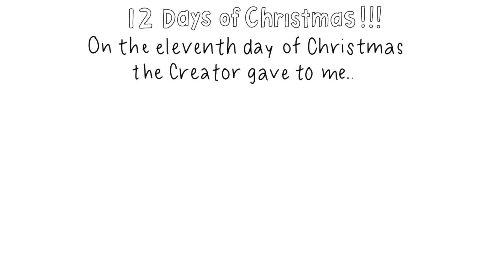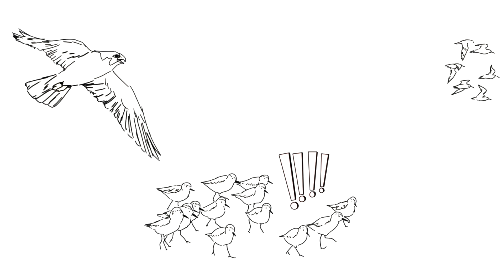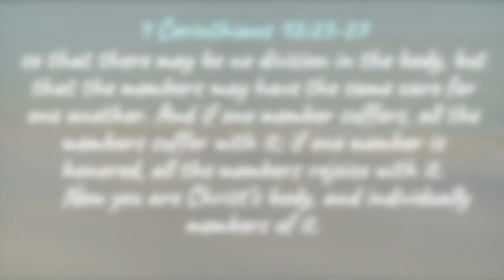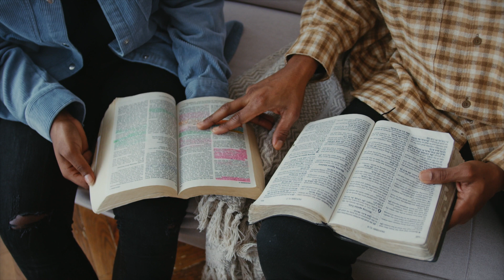12 Days of Christmas Countdown! Day 11: Sand Piper | Creation is Cool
It's Christmas time at Creation is Cool, and we are so excited to bring you our 12 Days of Christmas Countdown! Join us for Day 11 as we learn about the Sand Piper that has been designed by our Creator, God!
Join us every other day in December until Christmas to see the next episode of our Creation is Cool 12 Days of Christmas countdown!

Redeemer’s Grace Church (RGC) is a church in San Diego that strives to live out and preach God’s Word faithfully as fellow followers of Christ.

Thank you to our Creation is Cool Team!: Alyssa, Andy, Benjamin, Ethan, Frances, Kayleen, Keon, Kristen, Jessica, Joshua, Melvin, Michelle, Renny, Stephanie.